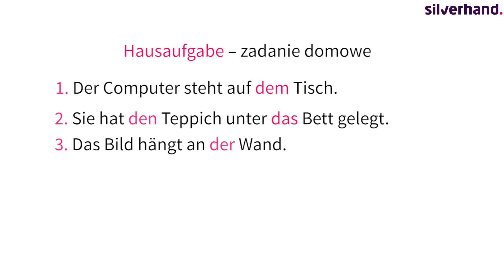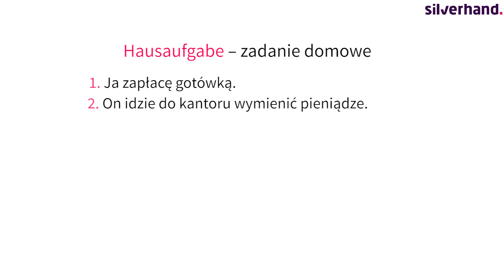Kurs niemieckiego - odc. 82: Pieniądze [Mówimy po niemiecku]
Zapraszamy Was na 82. z cyklu filmów, które pozwolą Wam poznać podstawy języka niemieckiego.

W poprzednim odcinku poznaliśmy słownictwo związane z wyposażeniem mieszkania oraz przydatne zaimki.
Dzisiaj porozmawiamy o pieniądzach i poznamy podstawowe słownictwo i zwroty związane z tym tematem.

Chcecie nauczyć się języka niemieckiego od podstaw? Zachęcamy do oglądania naszego kursu "Mówimy po niemiecku"!